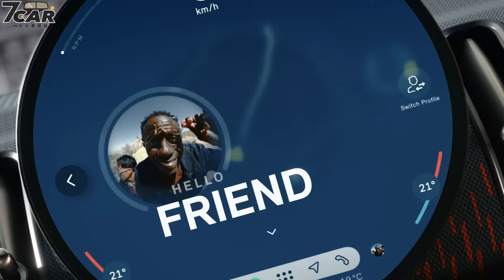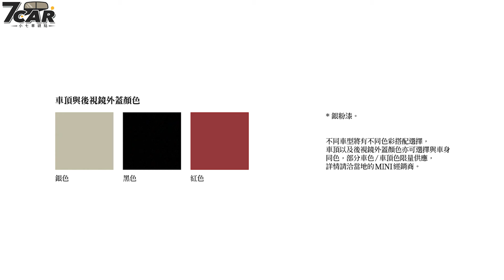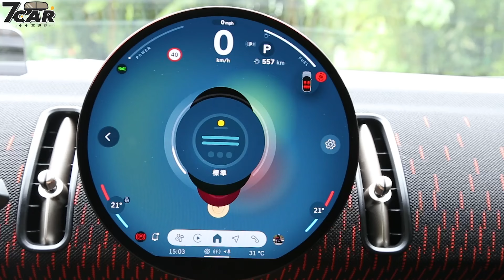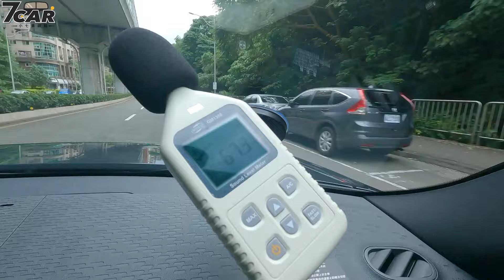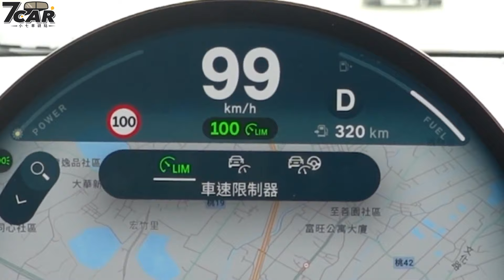【新車試駕】Mini JCW Countryman ALL4｜可愛外表下的性能野獸？【7Car小七車觀點】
•新在哪裡？
外觀
•JCW Countryman ALL4 車型外觀特點：專屬 John Cooper Works 空力套件、黑色高光澤搭配方格旗圖樣水箱護罩外框、黑色高光澤式樣前後下護板、側裙及輪拱、19 吋專屬 John Cooper Works Runway Spoke 雙色鋁圈，車尾 John Cooper Works 擾流尾翼與 John Cooper Works 跑車式雙邊雙出排氣尾管。
 •水箱護罩外框依據車型級別配置不同樣式，JCW Countryman ALL4 車型搭載黑色高光澤搭配方格旗圖樣格柵。
 •全車系提供 8 種漆面搭配不同色樣車頂與後視鏡外蓋，漆面包括：Melting Silver III、Nanuq White、Legend Grey、Smokey Green、Midnight Black II、British Racing Green IV、Blazing Blue、Chilli Red II；車頂、後視鏡外蓋提供銀色、黑色、紅色，亦可選擇與車身同色，不同車型將有不同色彩搭配選擇，部分車色/車頂色限量供應。

內裝
JCW Countryman ALL4 車型儀表台與門板配置專屬黑色織布點綴紅色圖樣，雙前跑車座椅採 Vescin / cord 皮質/織布混合，享有 JCW 跑車式多功能打孔 Vescin 方向盤 (含 JCW 專屬徽飾、換檔撥片)、黑色車內頂篷、車況抬頭顯示器、harman/kardon 高傳真音響系統 (12 支揚聲器)。
JCW Countryman ALL4 車型標配 harman/kardon 高傳真音響系統附 12 隻揚聲器，其餘車型則僅搭載原廠音響附 6 隻揚聲器。
僅 JCW Countryman ALL4 車型標配車況抬頭顯示器，其餘車型皆未搭載。
第三代 Mini Countryman 後廂空間標準模式擁有 505 公升，將後座 40:20:40 摺疊後，搭配後座座椅前後滑移 13 公分的設計，容積可擴展至 1,530 公升。

動力
JCW Countryman ALL4 採用 2.0L TwinPower Turbo 渦輪增壓汽油直列四汽缸引擎，可輸出 300hp@5,750rpm 最大馬力及 400Nm@2,000rpm 峰值扭力，搭配 Steptronic 跑車化七速雙離合器自手排變速箱，0-100km/h 加速可在 5.4 秒達成。
相較第二代 F60 JCW Countryman ALL4，最大馬力由 306hp 降低至 300hp(-6)、最大扭力由 450Nm 降低至 400Nm(-50)、0-100km/h 加速則由原先 5.1 秒略增至 5.4 秒(+0.3)。
配有智慧四輪傳動系統，即便動力 100% 在前軸，若系統發現後軸也需要動力時，可將動力分配至後軸，視路況分配動力以發揮最適當的循跡性。
可透過 MINI Experience Modes 體驗模式，僅需按下中央螢幕下方的“體驗”開關即可啟動不同模式，如：於 Go-Kart 模式中，更靈敏的油門加速反應以及轉向設定增加靈活性，中央 OLED 後方投影元件亦可投射代表 John Cooper Works 的紅色色調於儀表台上，搭配 Go-Kart 模式專屬音效。

安全科技
全車系標配完整的駕駛輔助系統，提供 Level 2 部分自動駕駛功能，包含 ACC 主動車距定速控制系統、主動車道維持輔助、盲點偵測警示、車道偏離警示、車側防撞輔助等。除自動停車與全新推出的 360 度環景功能，配有超過 10 個感測器和四個環景攝影鏡頭，可清晰地識別潛在的停車位，並在有限的空間內啟動自動停車。

0:00 MINI JCW Countryman ALL4
02:44 新在哪裡？
03:25 車系編成
04:00 外觀
05:30 車尾
06:25 內裝
08:34 後座
09:07 試駕心得
12:10 買、不買？
15:03 七哥真心話

台灣商用車專屬網站【商車王】